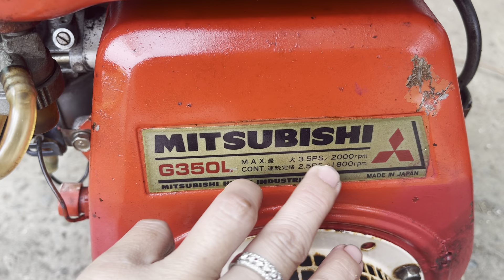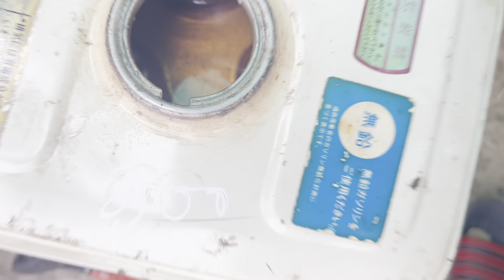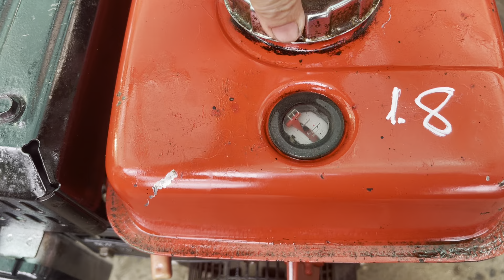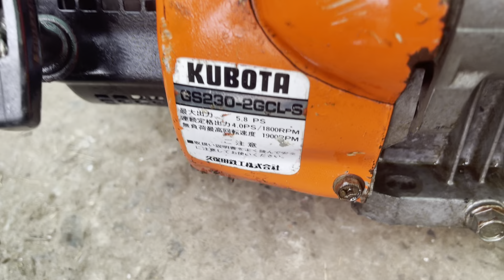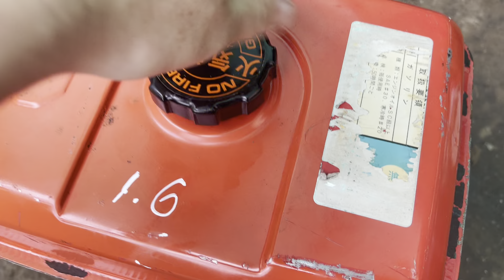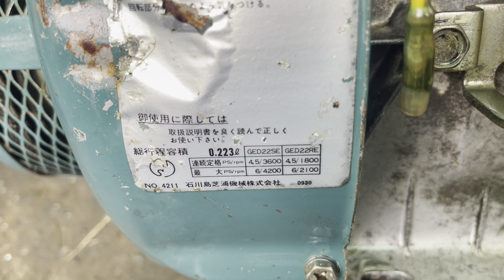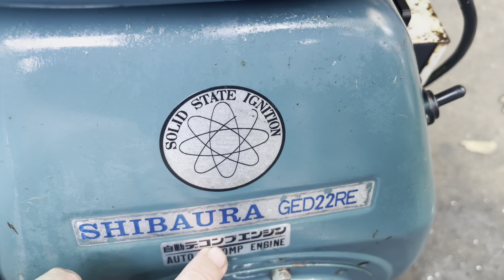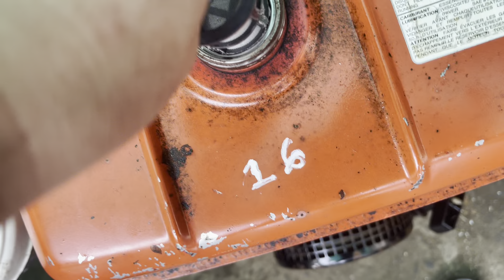May xang Nhat bãi Như Mai giá rẻ 0343.000.397